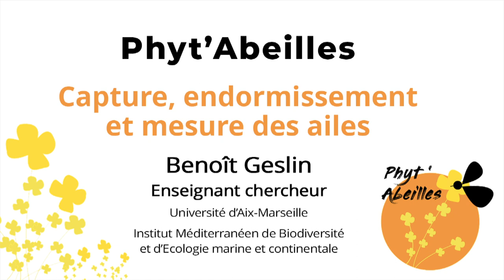Phyt'Abeilles - Capture, endormissement et mesure des ailes d'une abeille